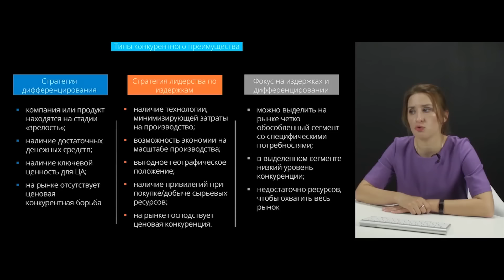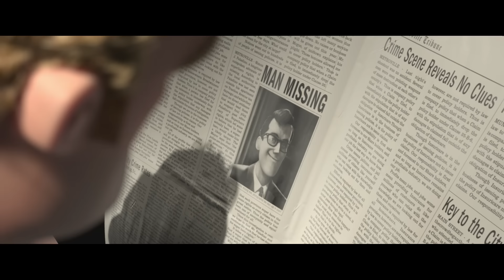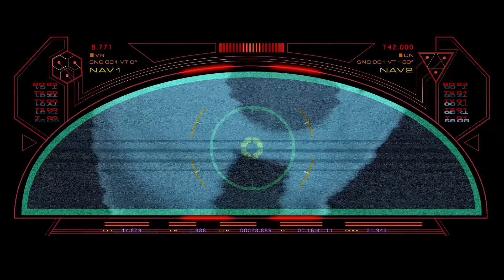Омнидроиды из мультфильма Суперсемейка (версии, способности, цели)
В данном видео я расскажу вам всё о Омнидроидах, показанных в мультфильме Суперсемейка. Вы узнаете про их версии, способности, предназначение и про многое другое.

Омнидроиды – серия роботов, созданных суперзлодеем Синдромом, как часть Операции Кронос. Более поздние версии снабжены передовым искусственным интеллектом, который позволяет им обучаться по мере сражения с противником и решать любые проблемы, встреченные на пути. Чтобы протестировать своё детище, Синдром использовал отставных супергероев, которым говорили, что робот вышел из под контроля и его необходимо вывести из строя.

Информация взята из:
1) Анимационный фильм Суперсемейка.
2) Официальные энциклопедии и справочники.
3) Официальные дополнительные материалы с биографией Суперов.
4) Короткометражки.
5) Интервью с режиссером (Брэд Бёрд).
6) Игра Суперсемейка.

Если хочешь узнать больше про персонажей и существ - пиши об этом в комментариях.